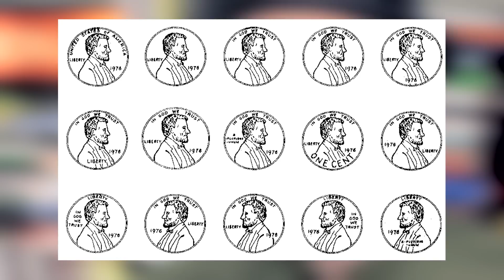Non puoi piacere a TUTTI